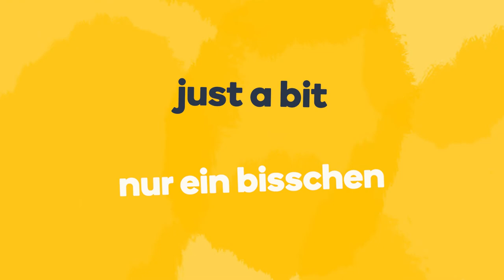How to say 'just a bit' in German - Learn German fast with Memrise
Learn how to say 'just a bit' in German fast! Want to learn more useful German phrases? Do you want to learn how to speak German like a local? The Memrise language app is the fastest way to learn how to speak real German. Learn with fun and easy lessons that include hundreds of native speaker audio and video clips. Check out more fun German pronunciation videos For more great language content, follow us on: Facebook Instagram Twitter Tiktok